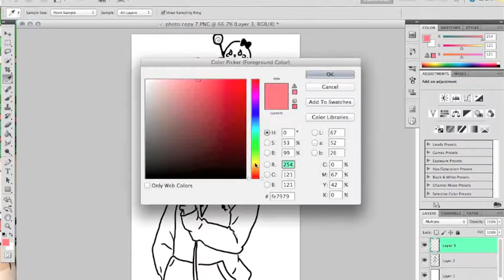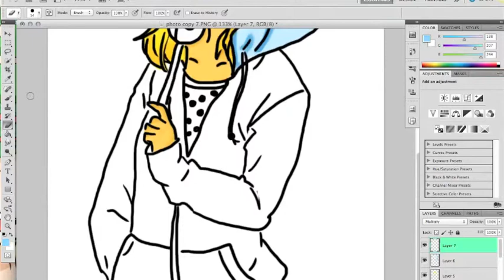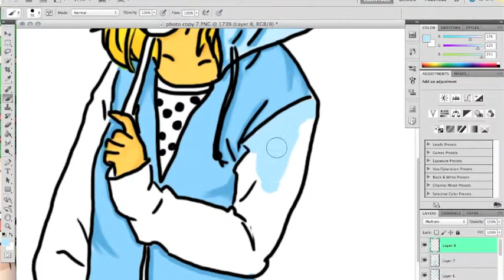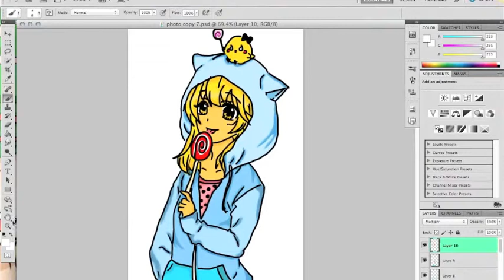Photoshop Hiyokoi Speedpaint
My first speed paint vid, and I don't have the video of me drawing the lineart. :C

Please, no nasty comments.

The manga is Hiyokoi

The song is I=Fantasy by SeeU